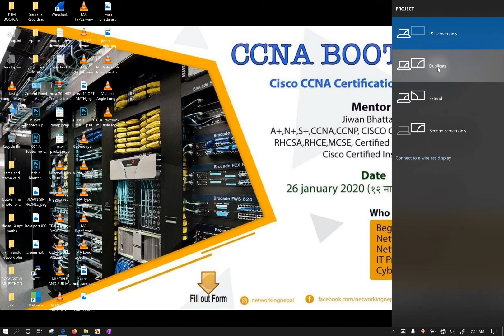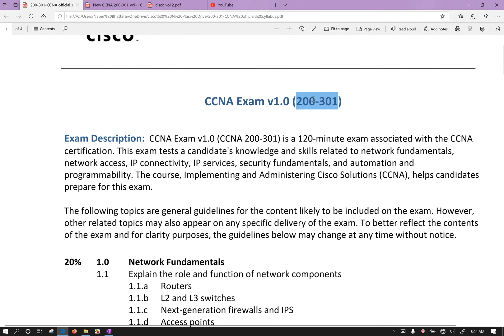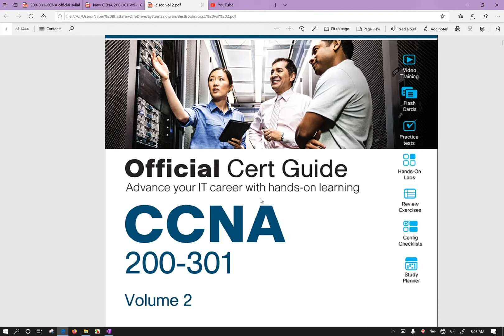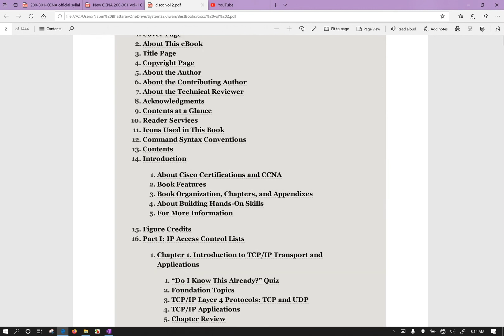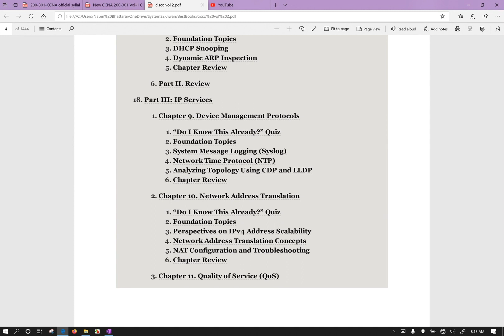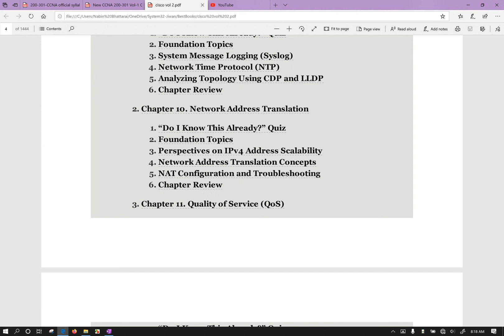cyber security training for beginners cyber security in nepal HackingPath for SEE, NEB, BSC-IT, BCa